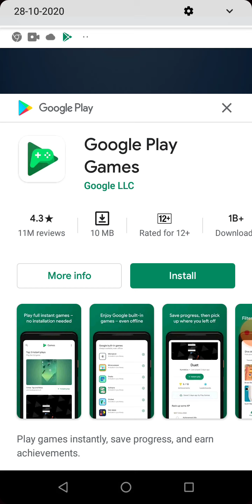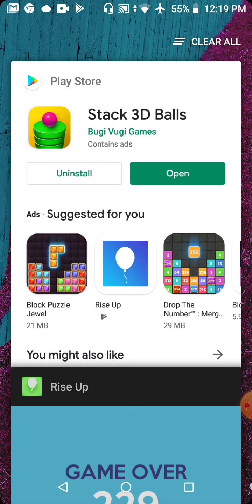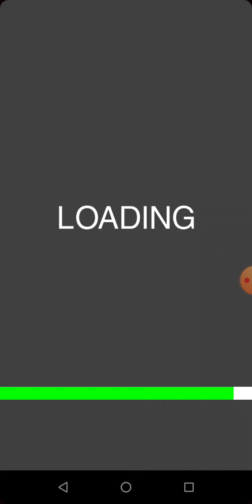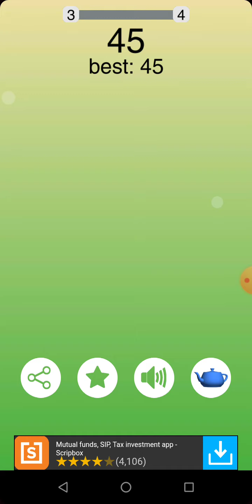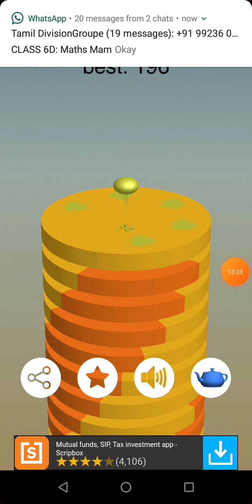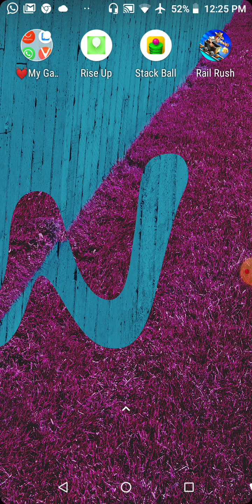Gaming video part 3